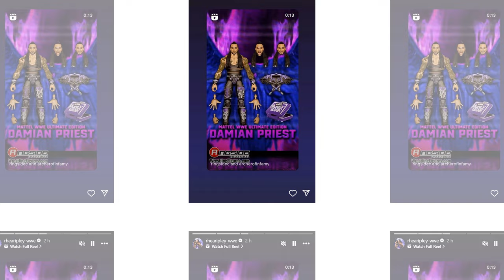Separated! Risky! Today's Very Shocking 😭 News!! Rhea Ripley shares HeartBreaking! Shocked You!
Welcome to the official YouTube channel of THE BIG BANG THEORY 24,

wwe new,Wwe monday night raw,WWE Raw,WWE videos,WWE SmackDown,WWE live,WWE WrestleMania,Wwe 2024,WWE X,

John Cena,Roman Reigns,Randy Orton,Brock Lesnar,Seth Rollins,Cody Rhodes,Brandi Rhodes,dustin rhodes,Dwayne Johnson,Stephanie McMahon,Paul Levesque,

Whether you're a longtime fan or new to the WWE Universe, our channel has something for everyone.